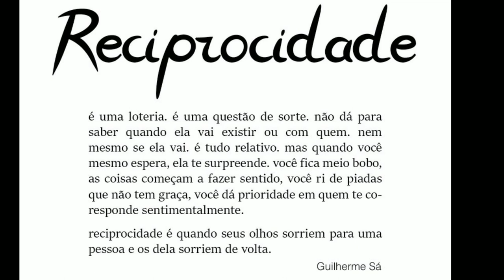Top 10 Perfumes para o Outono, só NACIONAIS!!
Olá amores ❣️
Hoje o vídeo é para mostrar alguns Perfumes que na minha opinião combinam muito para o clima do outono.